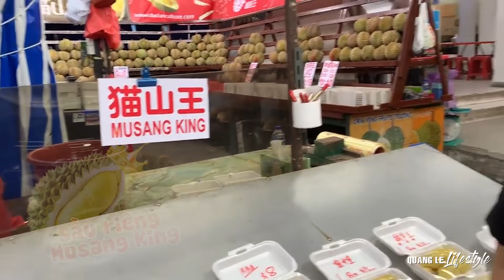Du khách bị lừa là có thật, Quang Lê mua 5 loại Sầu riêng và cái kết không ngậm được mồm khi chủ qu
Đây là kênh chính chủ của Quang Lê cả nhà nhé, Cả nhà cùng đăng ký Kênh QuangLeLifeStyle ủng hộ cho Quang Lê nhé, xem cuộc sống riêng tư, sinh hoạt cho đến sân khấu, Những khoảnh khắc lưu diễn trên thế giới 🌷🌷🌷